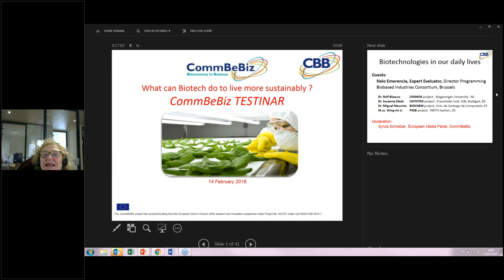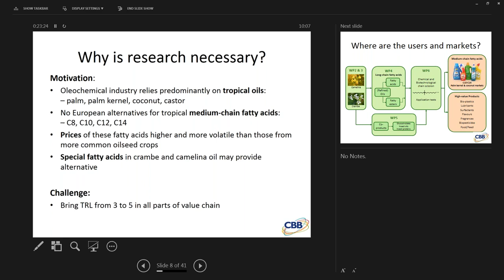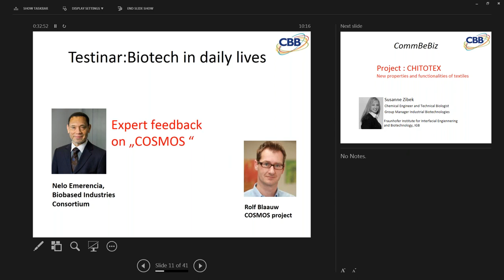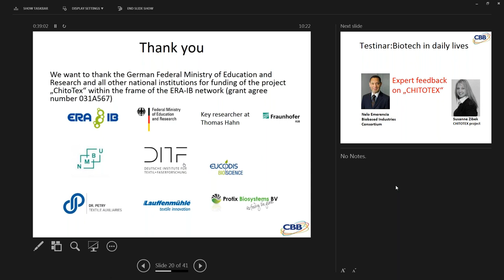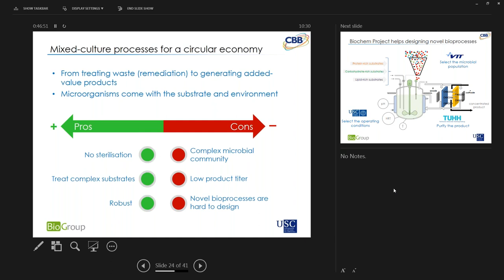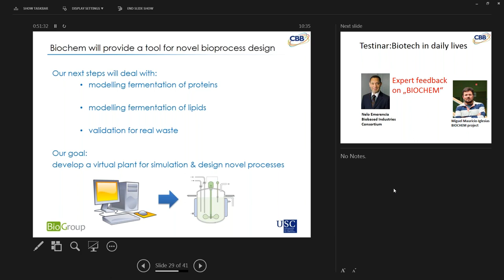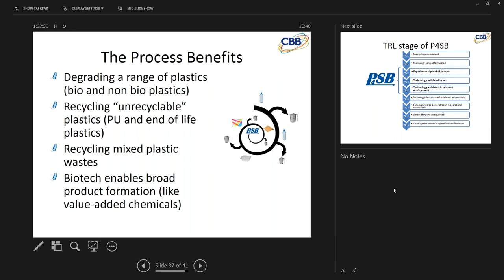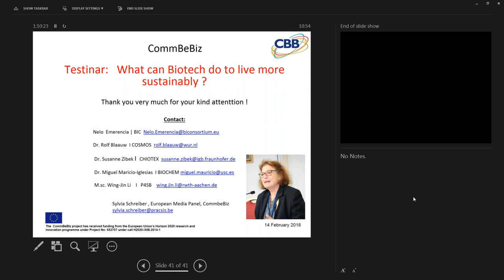CommBeBiz Testinar - What biotech can do to help us live more sustainably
Guests:
Nelo Emerencia, Expert Evaluator, Director Programming
Biobased Industries Consortium, Brussels

Dr. Rolf Blaauw COSMOS project , Wageningen University , NL
Dr. Susanne Zibek CHITOTEX project , Fraunhofer Insit. IGB, Stuttgart, DE
Dr. Miguel Mauricio BIOCHEM project, Univ. de Santiago de Compostela, ES
M.sc. Wing-Jin Li P4SB project,  RWTH Aachen, DE

Moderator:
Sylvia Schreiber, European Media Panel, CommBeBiz